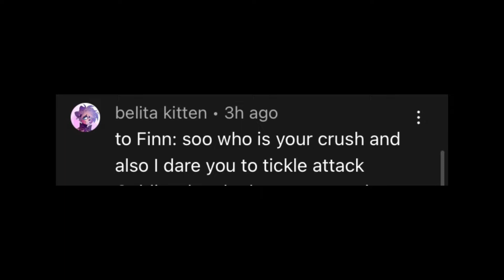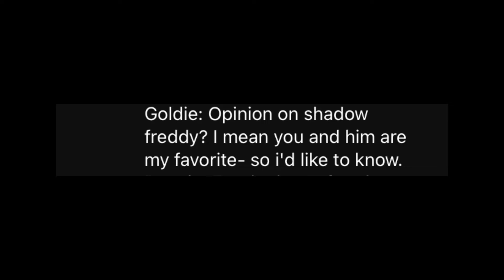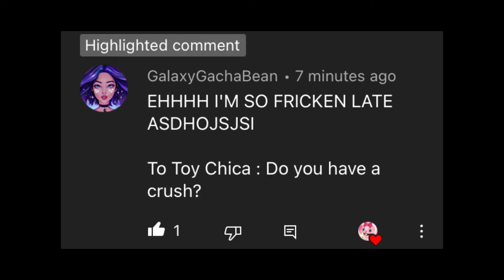Ask goldie anything part 6!!